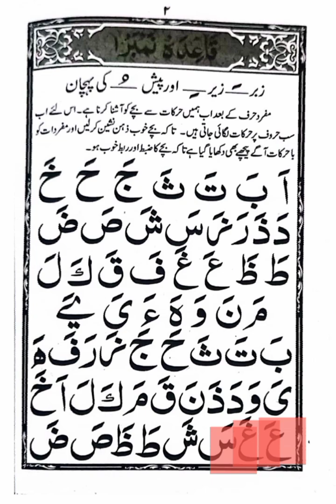یسرناالقرآن قاعدہ نمبر 1زبر کی مشق حرف اور حرکت رواں کے ساتھ